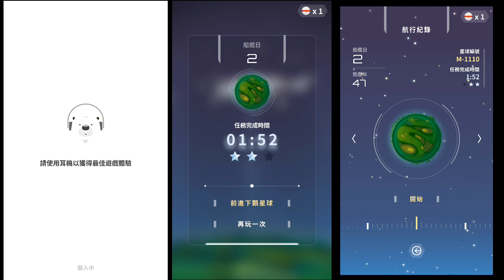熊熊星球 新手上路 關卡操作說明!話篇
如果你認同喜歡我的影片， 請幫我按個訂閱及留言
 是我繼續製作影片的最大動力！